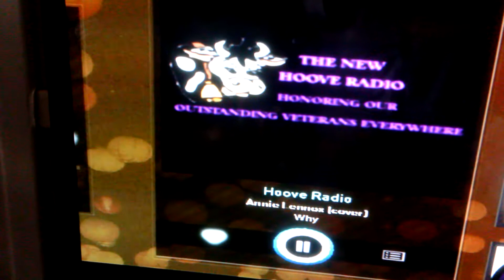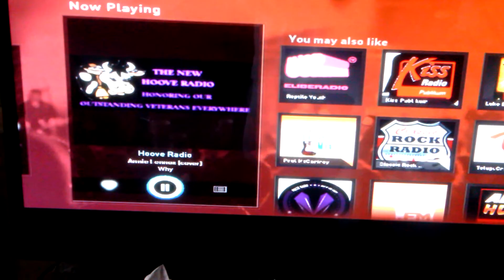OMG!! I WAS ON RADIO!!!!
Bless the mess. Search for HOOVE  Radio on your browser or  Tune In Radio